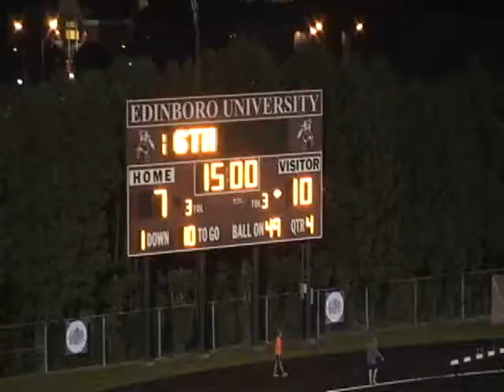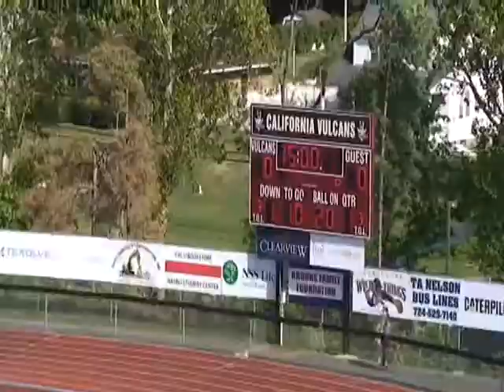Peter LaLich "the lights Vol 1" 2013 NFL Prospect QB 6'5 235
Enjoy the show ppl, Lalich has every throw in his tool belt + X and O's like the beautiful mind + he is the Swag Champ